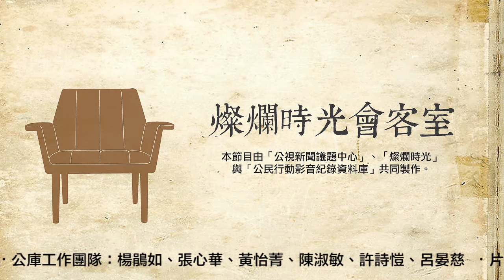燦爛時光會客室 #107 香港「六四」 變或不變？